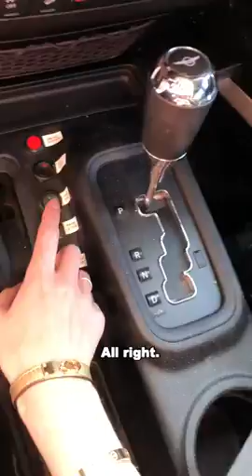Top military I'm bulletproof vehicle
Jahwill